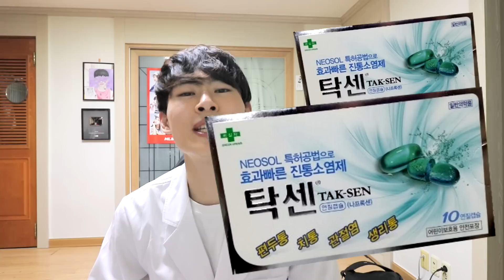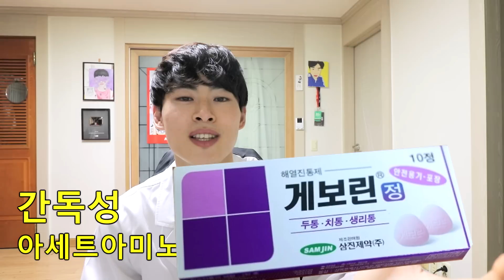(ENG SUB)Can we take painkillers in our period pain? [GoToe PHARM]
I hope this video will help you to cope with your period pain.